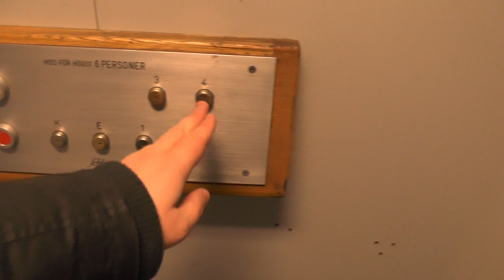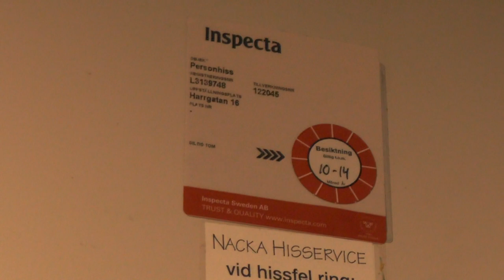Cat rides the Schlieren Traction Elevator with me @ Harrgatan 16, Nacka, Sweden!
ELEVATOR INFORMATION!

Manufacturer/Tillverkare: Schlieren
Model/Modell:
Installation year/Byggår: 122045
Serial Number/Tillverkningsnummer:
Capacity/Maxvikt: 500Kg - 6 Persons
Floors/Antal våningar: 6 = K E 1 2 3 4

Location/Adress: Harrgatan 16, 133 42 Saltsjöbaden (Fisksätra, Nacka) SWEDEN!
Camera/Kamera: Panasonic HC V720!